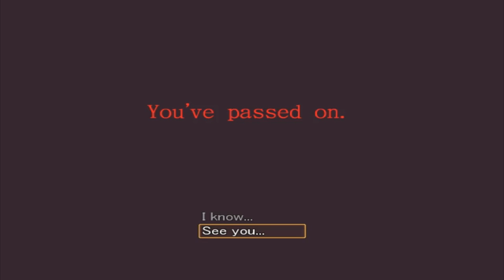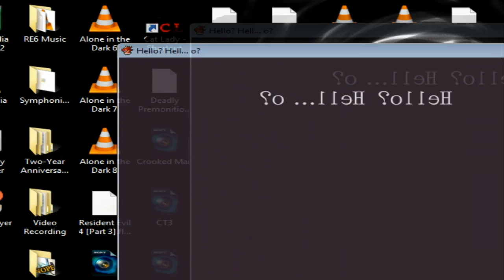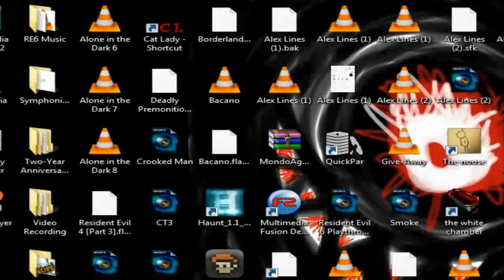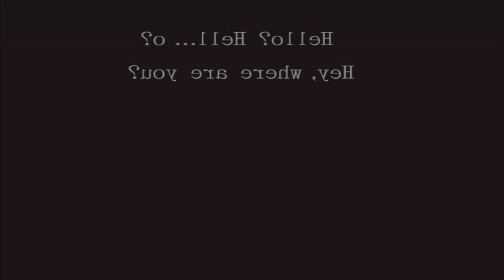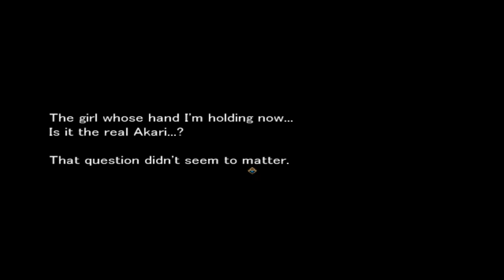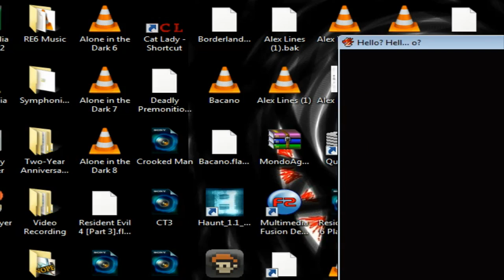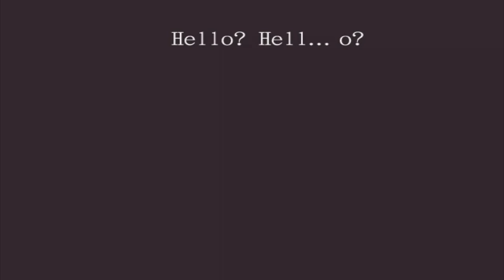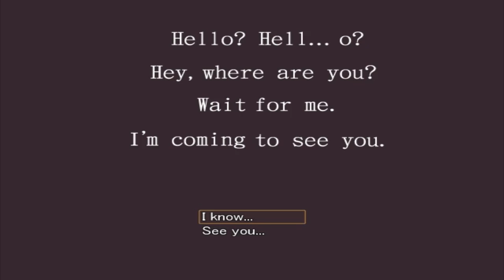Hello? Hell..o? [Blind Let's Play Playthrough]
A blind & commentated Let's Play / Playthrough / Walkthrough of the indie RPG Maker horror game with an odd story and over 30 endings, Hello? Hell...o? Trnslated by vgperson and made by Ryuuichi Tachibana. We join Kazuki, who is looking for his girlfriend Akari. Things get weird. Enjoy!